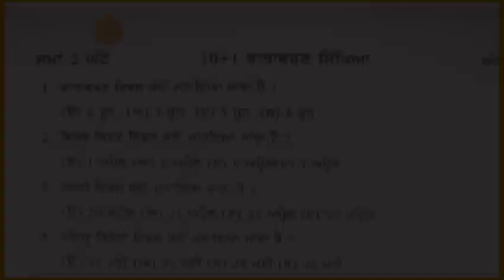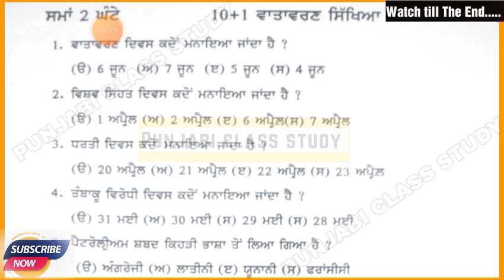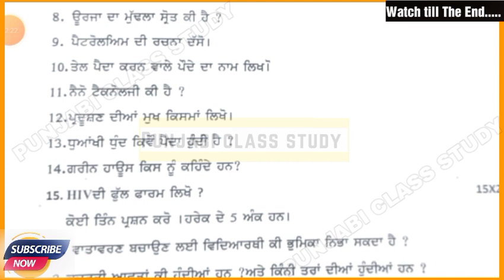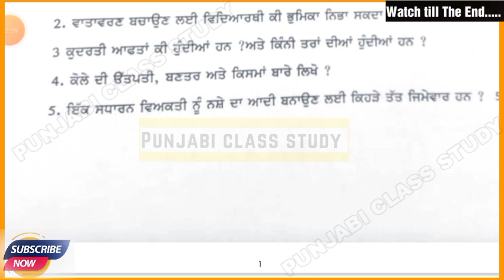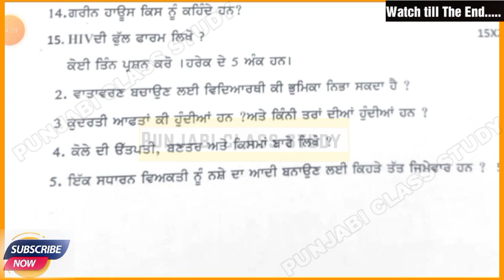Pseb 11th Physical Final paper 2023 | Important Paper | 09-March-2023 | Sample paper 2023 Physical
Pay on UPI id :-
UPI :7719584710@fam